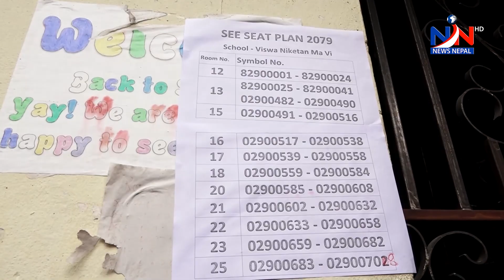यस वर्षको माध्यमिक शिक्षा परीक्षा (एसइई) देशभर एकैसाथ सुरु GANDAKI EXPRESS WITH GAYATRI KUNWAR